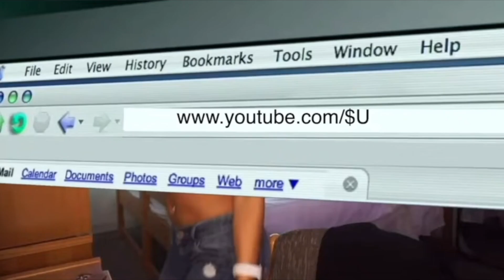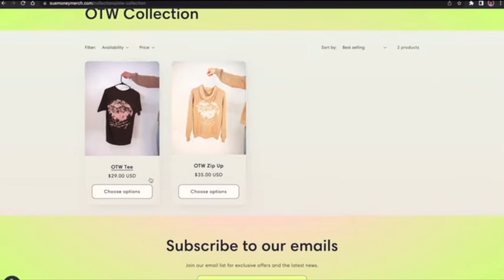NICKI MINAJ - LAST TIME I SAW YOU REACTION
this is such a cutieeeee like song. she sounds so sweet & innocent. i love the tone of her voice. lyrics are so sad and just :/ a simple song. i live. perfect for fall. im suuuuuper excited for pink friday 2 & whats to come! lmk if you guys want a reaction for it!